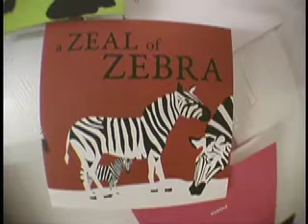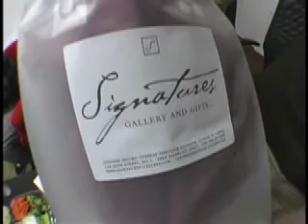Signatures-Gallery.com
Signatures gallery and gifts had a grand opening on October 20th in Deep River, Connecticut.